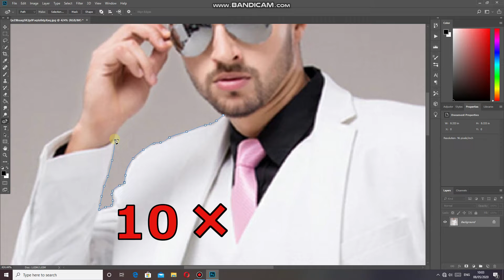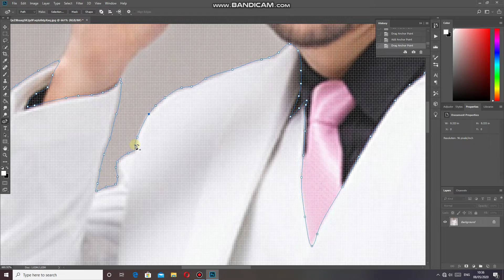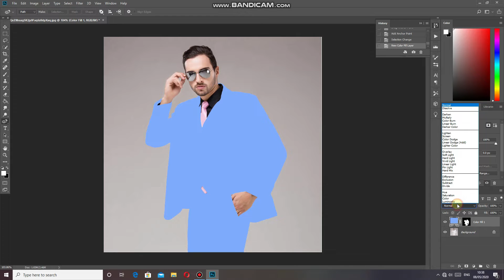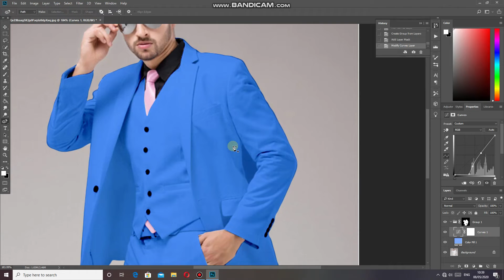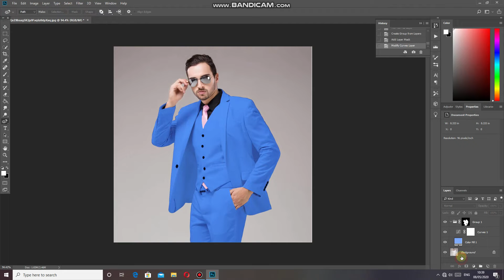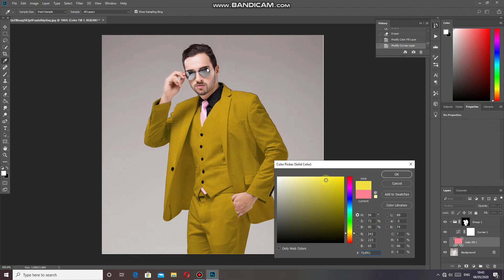Turn white into any color in Adobe Photoshop cc (100%) with photo work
I see

In this tutorial, we'll see how to transform an image  Photo Effect using Adobe Photoshop